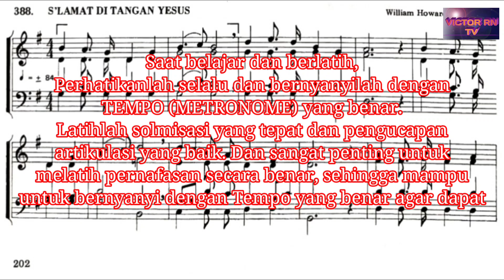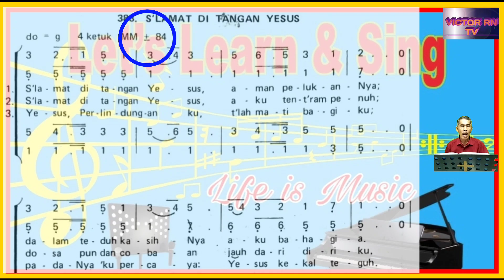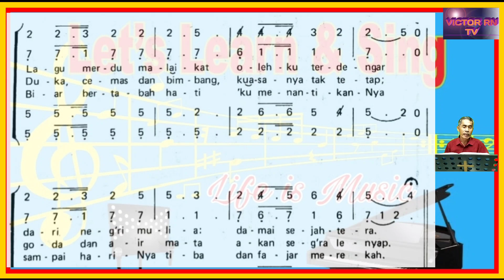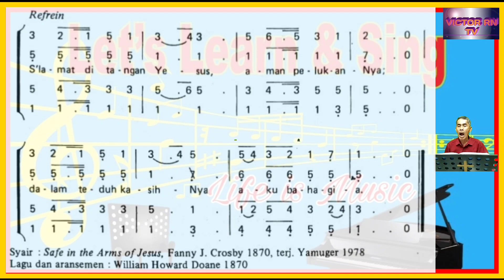Panduan KJ 388. S'LAMAT DI TANGAN YESUS || Ayat 1-3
MM ± 84
Syair : Safe in the Arms of Jesus, Fanny J. Crosby 1870.
Lagu dan aransemen : William Howard Doane 1870